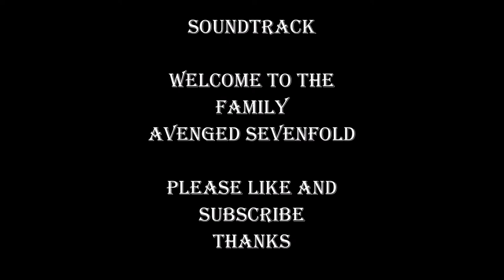Welcome to the family - Avenged Sevenfold photo compilation